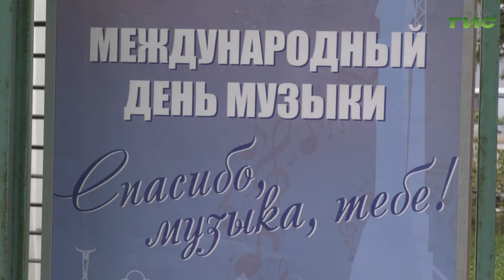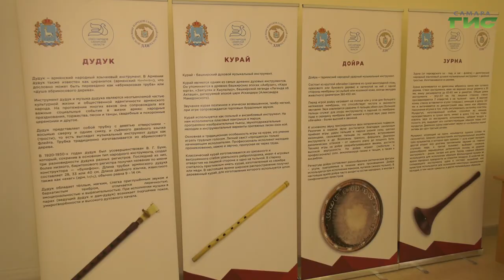"Армянская община" / "Самара многонациональная" от 04.11.2021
Открытый кубок Приволжского федерального округа "Союз народов" по сетокан карате и Второй межнациональный фестиваль "Спасибо музыка тебе". Какими достижениями гордится Самарская региональная общественная организация "Армянская община"? Смотрите программу "Самара многонациональная".